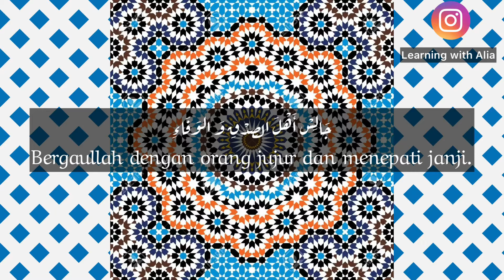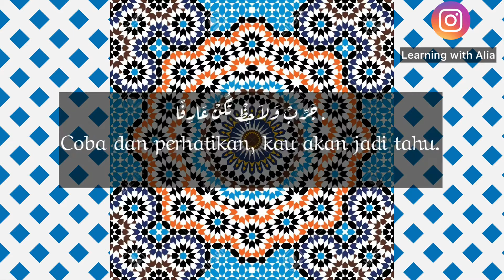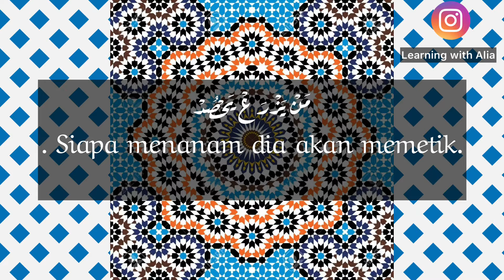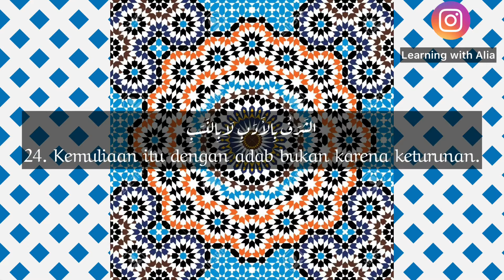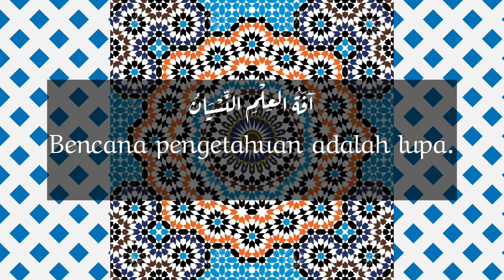بعض الحكم والأقوال باللغتين العربية والإندونيسية | Penghakiman dalam bahasa Arab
بعض الحكم والأقوال باللغتين  العربية والإندونيسية